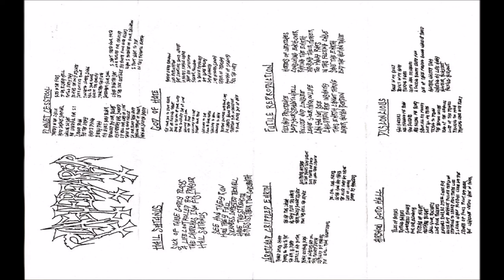Plague Bearer [CAN] [Grindcore/Sludge] 1998 - Humans Are Stupid (Full Demo)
00:00  1. Hail Satanus / Wretched Crippled Earth
04:08  2. Airshow Go To Hell
06:35  3. God Of Hate
07:46  4. Futile Reproduction
09:15  5. Planet Cesspool
12:12  6. Disconcious